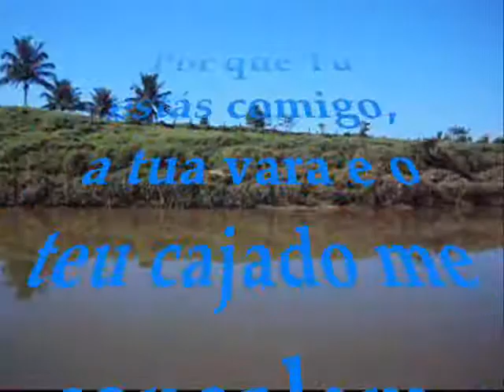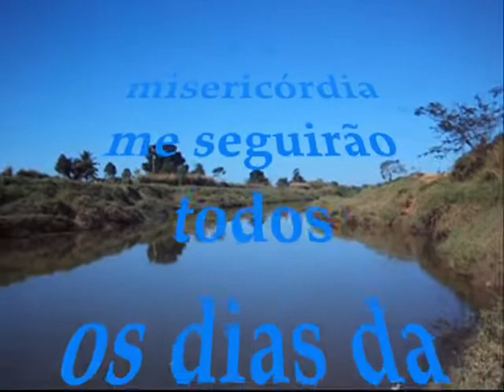Salmos 23 O Senhor é o meu Pastor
FILMEI A PAISAGEM E DECLAMEI, ESTE É UM PEDAÇO DE MAGÉ.